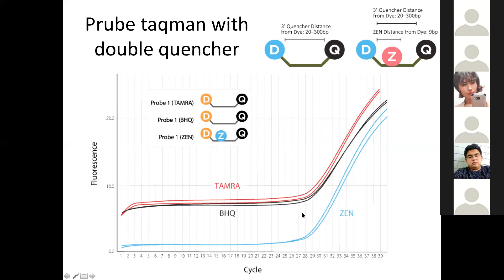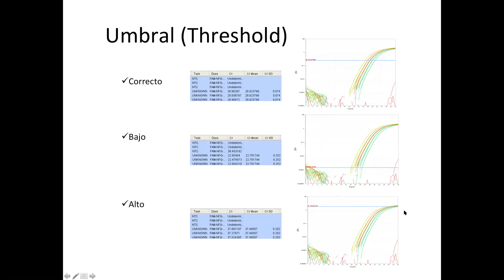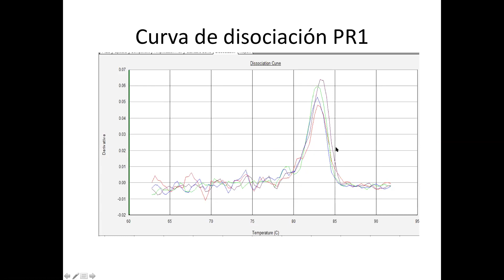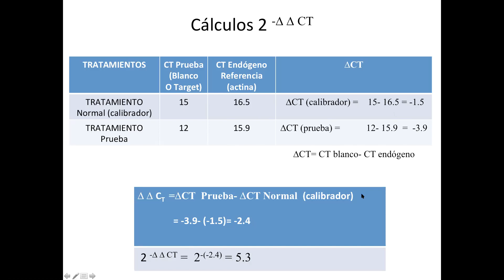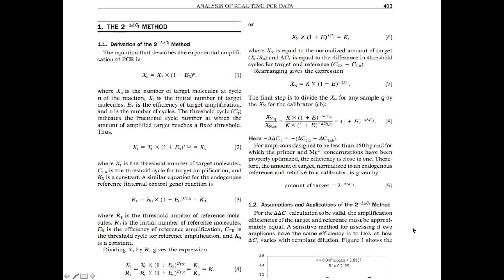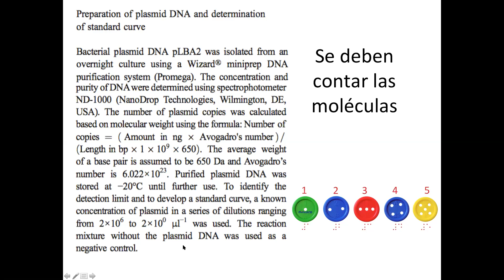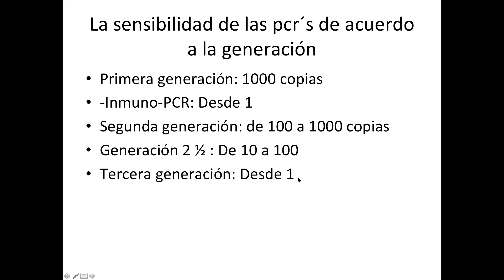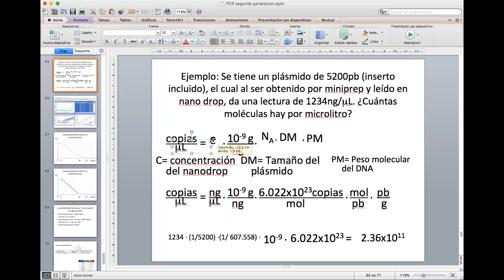PCR segunda generación (qPCR "quantitative", Real time PCR) Parte 3 de 5